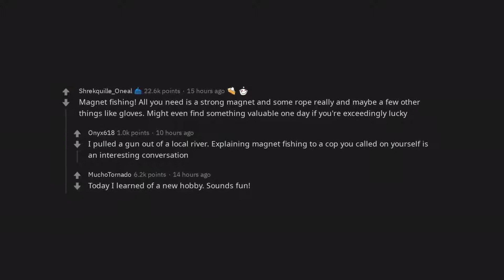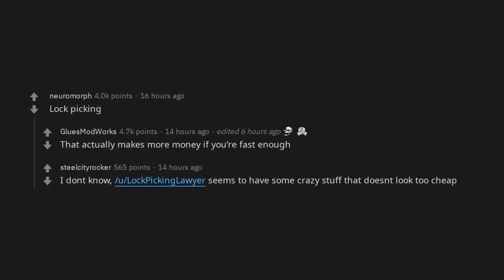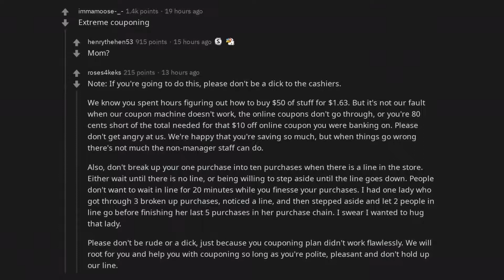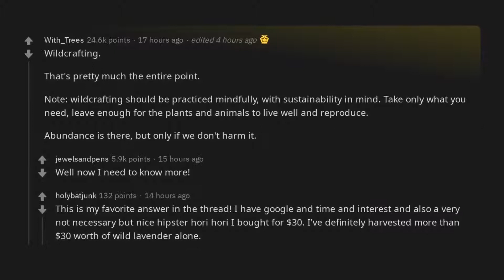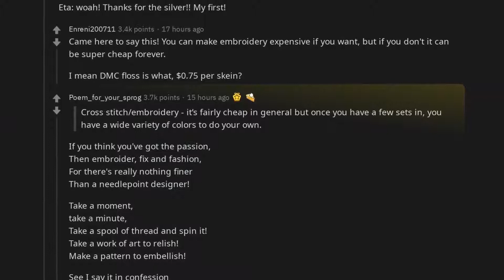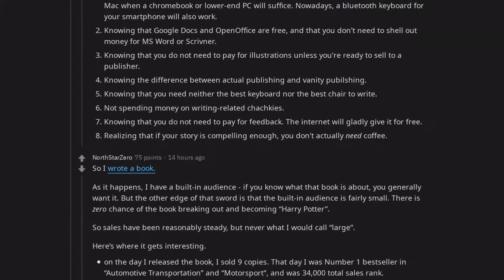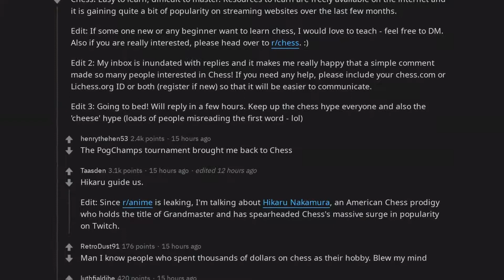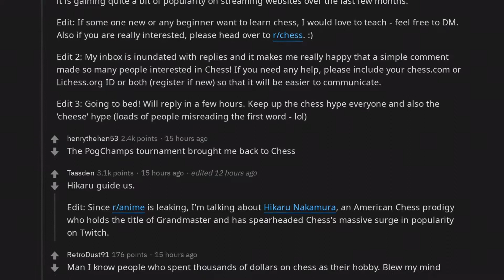What hobby does NOT get more expensive the more you dive into it? | /r/AskReddit